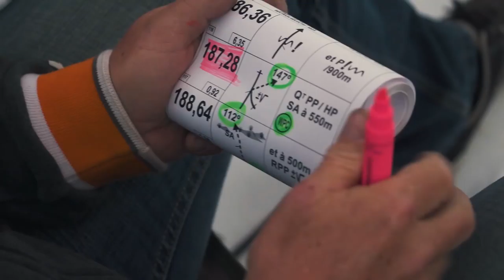DAKAR 2018 - Den volna v La Paz